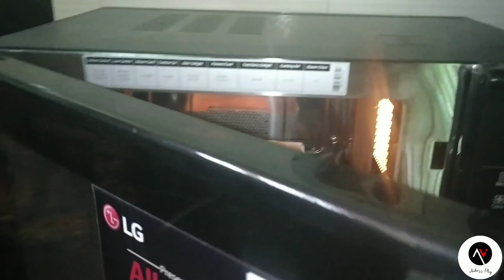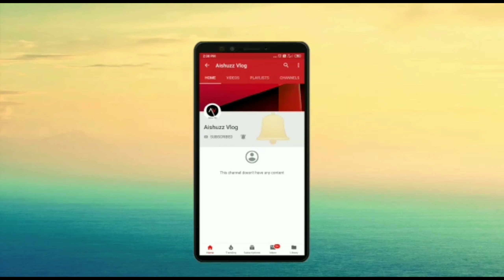Christmas പ്ലം കേക്ക് പ്രഷർ കുക്കറിലും ഓവനിലും | Christmas Plum Cake using pressure cooker and oven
How to make plum cake using pressure cooker and oven easily at home
Homemade christmas cake in kerala style